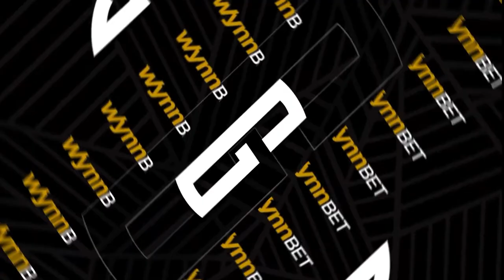How To Win The FFPC Playoff Challenge - Playoff Fantasy Football - GPP Strategy - Fantasy Football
The guys (@GamblingPodcast) are joined by Andrew Raub to breakdown the FFPC Playoff Challenge Ryan Sean and Andrew discuss game strategy and roster construction, and give out their lineups.

0:00 - Pre-Roll
0:45 - Welcome - Intro -
2:57 - WynnBet 100% Free Bet Promo
4:15 - SGPN Contributor Andrew Raub
7:17 - FFPC Lineup and Scoring Format
14:05 - FFPC Quarterback Selections
18:05 - FFPC Running Back #1 Selections
20:48 - FFPC Running Back #2 Selections
24:35 - FFPC Wide Receiver #1 Selections
27:21- FFPC Wide Receiver #2 Selections
30:52 - FFPC Flex #1 Selections
38:24 - FFPC Flex #2 Selections
45:27 - FFPC Flex #3 Selections
50:26 - FFPC Flex/TE Selections
51:39 - FFPC Kicker Selections
53:26 - FFPC Defense Selections